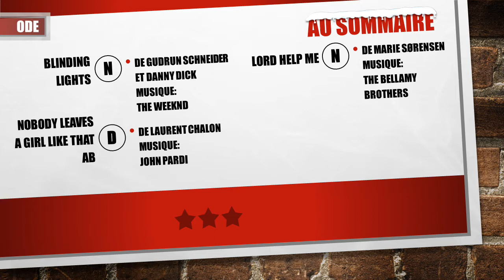On danse ensemble n°3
On Danse Ensemble n°3, c'est ce mercredi 30/12/2020 à 18h00.
Au programme de ce n° 3:
Blinding Lights (de Gudrun Schneider et Danny Dick) avec Lina
Lord Help Me (de Marie Sørensen) avec Nadia
Nobody Leaves a Girl Like That (de Laurent Chalon) avec Laurent